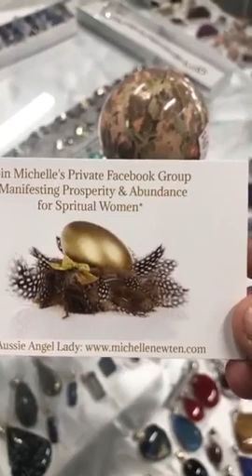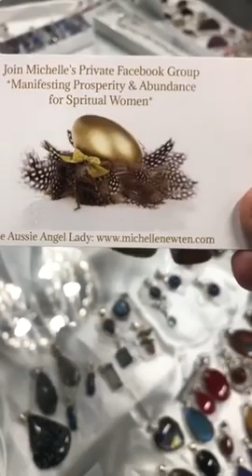💗 Unakite 💗 crystals crystalshops healing 💜 AOK Specialty Gifts 💜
💗 Unakite 💗